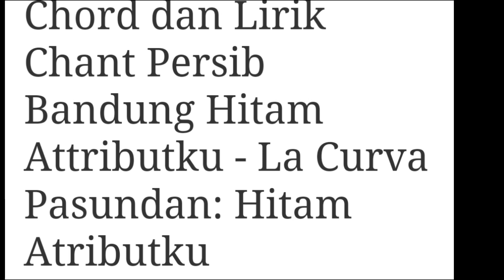LA CURVA PASUNDAN - CHANT TERBAIK DARI BOBOTOH PERSIB BANDUNG - HITAM ATRIBUT KU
La Kurva Pasundan adalah salah satu kelompok pendukung Persib Bandung, yang dikenal dengan sebutan Bobotoh. Kelompok ini merupakan bagian dari komunitas suporter yang bersemangat dan setia mendukung tim sepak bola kesayangan mereka, Persib Bandung. Bobotoh sendiri berasal dari bahasa Sunda yang artinya sekelompok orang yang mendorong atau membangun semangat bagi orang lain.

La Curva Pasundan dikenal karena chant dan nyanyian mereka yang khas, seperti “Hitam Attributku,” yang sering dinyanyikan untuk memberi semangat kepada tim2. Mereka juga terlibat dalam berbagai aktivitas sosial dan kegiatan komunitas yang memperkuat ikatan antar anggota serta menunjukkan dukungan mereka kepada Persib Bandung.

Sejarah Bobotoh sebagai suporter fanatik Persib telah ada sejak era Perserikatan, dan hingga saat ini, beberapa kelompok Bobotoh seperti Viking Persib Club (VPC), Bomber (Bobotoh Maung Bandung Bersatu), La Curva Pasundan (LCP), Flowers City Casuals (FCC), dan Bobotoh Maung Bandung Sajati (The Bombs) terus eksis untuk mendukung tim.

Arti semantik dari “La Curva Pasundan” dapat diinterpretasikan sebagai berikut:

La Kurva: Istilah ini sering digunakan dalam konteks suporter sepak bola untuk merujuk pada bagian stadion di mana suporter berdiri dan memberikan dukungan kepada tim mereka. “Kurva” dalam bahasa Italia berarti “kurva” atau “belokan,” yang menggambarkan bentuk tribun di stadion di mana suporter berkumpul.
Pasundan: Kata ini berasal dari bahasa Sunda yang merujuk pada wilayah geografis di Jawa Barat, tempat asal Persib Bandung.

Jadi, secara semantik, “La Kurva Pasundan” menggambarkan kelompok suporter Persib Bandung yang berada di “kurva” stadion, yang berasal dari atau memiliki hubungan dengan wilayah Pasundan (Jawa Barat). Mereka dikenal dengan semangat dan dukungan yang kuat untuk tim sepak bola Persib Bandung.

Nama ‘La Kurva Pasundan’ dipilih dengan makna khusus yang mencerminkan identitas dan semangat kelompok suporter Persib Bandung ini. “La Kurva” mengacu pada bagian stadion yang melengkung di mana suporter berkumpul, sering kali menjadi pusat nyanyian dan dukungan selama pertandingan sepak bola. Sementara itu, “Pasundan” merujuk pada wilayah geografis Sunda di Jawa Barat, yang merupakan asal dari Persib Bandung dan banyak dari pendukungnya.

Pemilihan nama ini tidak hanya menunjukkan lokasi di stadion di mana mereka berada tetapi juga menghormati dan mempromosikan warisan budaya Sunda.

 Ini menciptakan rasa kebanggaan dan identitas bersama di antara anggota kelompok, yang menganggap diri mereka sebagai bagian penting dari komunitas suporter Persib Bandung dan lebih luas lagi, sebagai bagian dari masyarakat Sunda.

La Kurva Pasundan dikenal dengan berbagai aktivitas yang mendukung Persib Bandung, baik di dalam maupun di luar stadion. Beberapa aktivitas mereka meliputi:

Mendukung Tim: Mereka aktif mendukung tim selama pertandingan dengan nyanyian dan chant untuk memberi semangat kepada pemain.

Koreografi: Membuat dan menampilkan koreografi yang spektakuler di tribun untuk menunjukkan dukungan mereka.
Kegiatan Sosial: Terlibat dalam kegiatan sosial dan amal, seperti penggalangan dana untuk kegiatan komunitas atau bantuan sosial.

Pertemuan Komunitas: Mengadakan pertemuan rutin untuk membahas perkembangan tim dan kegiatan mendatang.

Lagu dan Chant: Menciptakan lagu dan chant yang menjadi identitas mereka, seperti “Tak Ada Kata Menyerah” yang menggambarkan semangat tidak pernah menyerah.

Chant yang sering dinyanyikan oleh La Curva Pasundan adalah “Hitam Attributku”. Chant ini merupakan ekspresi dari identitas dan semangat Bobotoh, yang mengenakan atribut berwarna hitam sebagai simbol dukungan mereka kepada Persib Bandung.

lirik chant ini mencerminkan kecintaan dan kesetiaan mereka terhadap klub, serta menjadi sarana untuk membangkitkan semangat pemain dan suporter lainnya di stadion.

Aktivitas-aktivitas ini mencerminkan semangat dan dedikasi La Curva Pasundan sebagai bagian dari Bobotoh yang setia mendukung Persib Bandung.

Bobotoh, termasuk La Curva Pasundan, melakukan aksi ‘Menepi Sejenak’ dengan memboikot pertandingan tersebut sebagai bentuk protes terhadap beberapa kebijakan manajemen, seperti penjualan tiket dan larangan membawa makanan serta minuman ke stadion.

Namun, komisaris PT Persib Bandung Bermartabat (PBB) Umuh Muchtar menyatakan bahwa ada rencana untuk mengadakan pertemuan antara manajemen dan bobotoh untuk menyelesaikan konflik tersebut.

Umuh menekankan pentingnya dukungan bobotoh sebagai ‘pemain ke-12’ dan berharap konflik bisa segera diselesaikan.

Chant “Hitam Attributku” dari La Curva Pasundan adalah sebuah nyanyian yang penuh semangat dan menjadi simbol identitas bagi para pendukung Persib Bandung. Berikut adalah lirik dari chant tersebut:

 Hitam atributku tak pernah berganti

Biru dijiwaku takan pernah mati

 Ayo Persib Bandung pangeran biru-Ku

Jadilah juara